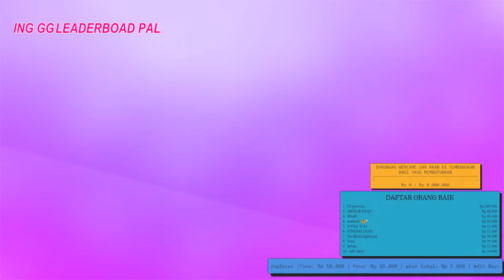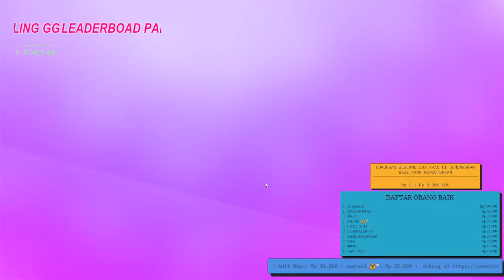STUMBLE GUYS " Yo Ndak Mampu Aku" Mainnya GG Banget.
Gak ada obat mainnya, ketemu teman lama di Maps Blockdash Only, dulu cupu sekarang suhu.